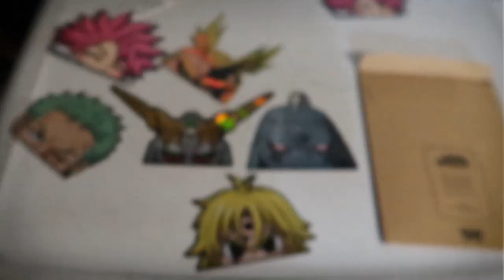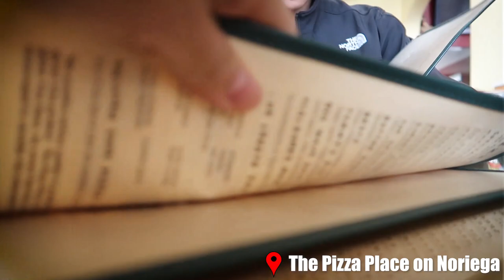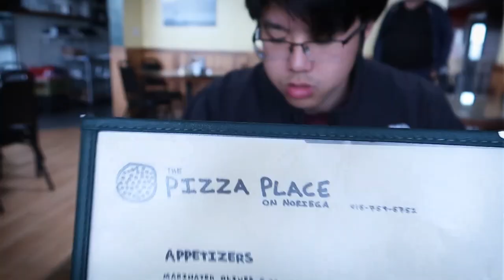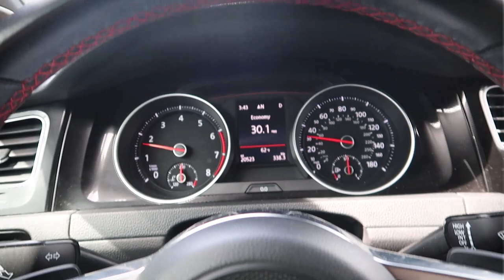How To Replace the Small REAR window on a Mk7 GTI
Couldn't find a video on how to replace the shattered window.